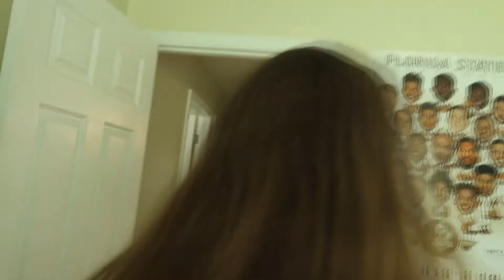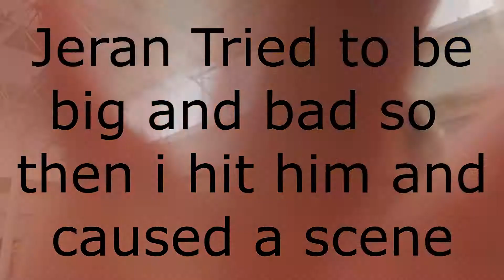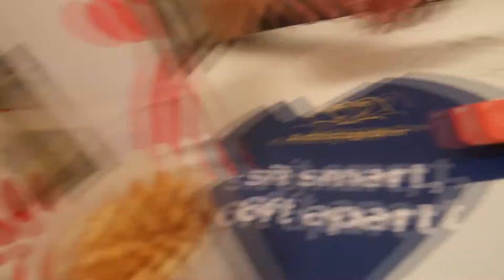Jack and Drew Tally run it up jump on beds VR skeet skeet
Hey guys and welcome back to another pointless video hahaha hope you guys enjoy this interesting video! This time we go down to Tallahasee to colab w Jack and Drew from JD Productions!